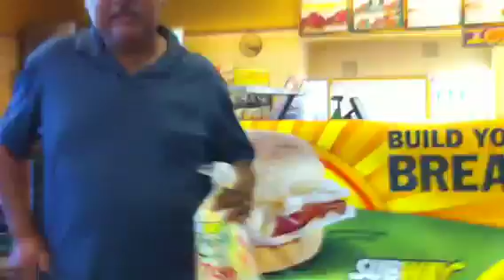boy tries to buy beer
i go up to the counter with a fresh 40oz